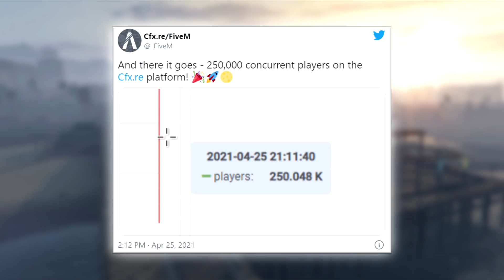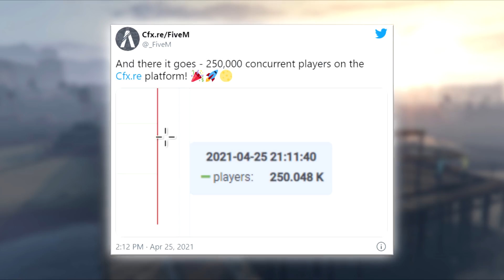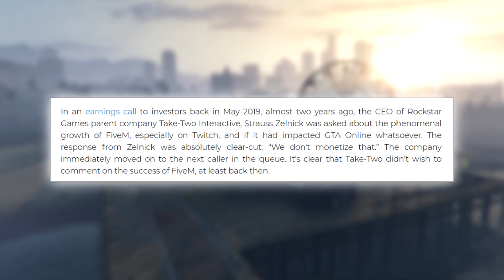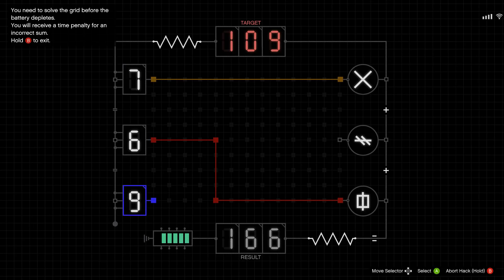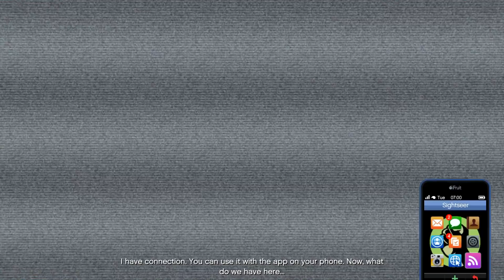GTA Roleplay (FiveM) is More Popular than GTA Online...What Will Rockstar Do?